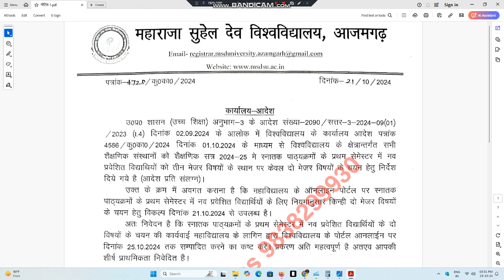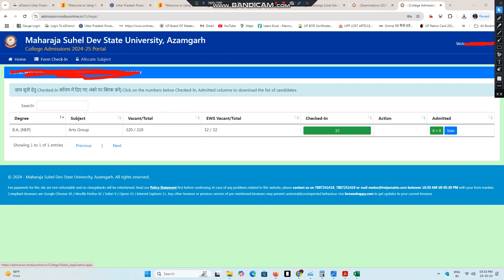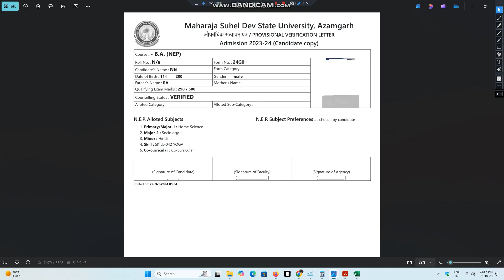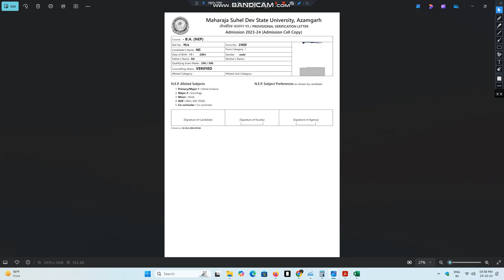Important Information For UG Ist Semester Students|| Total कितना Subject रहेगा? Major Subject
makaut : important notice for all students,first semester students,notice for tdc 1st semester exam,makaut semester,ba most important questions,guwahati university latest notice,notice for polytechnic polytechnic 1st semester,1st semester polytechnic,btc 2nd and 4th semester internship notice today,du sol 1st semester 2024,makaut even semester,advice for first semester,fresh students tips,makaut odd semester exam,du sol 2024 important announcement,1st semester

गरीब बेटी का तिरंगे वाला लहंगा 5,किडनी फेलियर में डायलिसिस से कैसे बचें,cmबघेलमहंगेपेट्रोलसेमिलेगीराहतअबखेतोंसेफ्यूलनिकालनेकीतैयारी,सिंह राशि,क्राफ्ट्स,सिंह राशिफल,आज का सिंह राशिफल,दरिंदों मै तुम्हे ऐसी सजा दूंगा की तू मौत भीख मांगेगा,सिंह दैनिक राशिफल,सिंह राशि का राशिफल,सीएम योगी के बड़े ऐलान,मिथुन चक्रवर्ती की ज़बरदस्त हिंदी एक्शन movie,सिंह राशि नवम्बर राशिफल,नवम्बर 2024 सिंह राशिफल,राजस्थान के मुख्य समाचार,अमीर,हंसी,शिल्प,हैक्स,कोरोना,चैलेंज